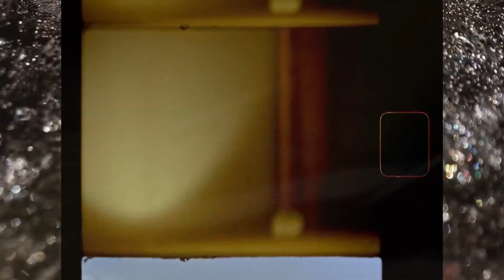🍓 [HOT VIDEO SENSUAL] 🍓 Anastasia ft FREEZONES * Dance With Me 🔴Sexy Video Models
You’re free to use this song in any of your videos, but please include the following in your video description (Copy & Paste)